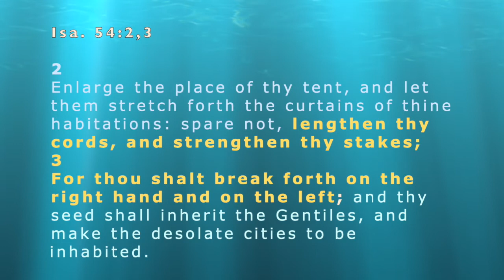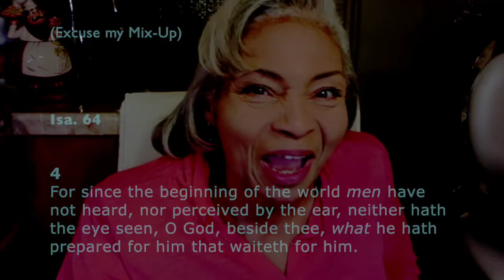VISION! * If You SEE it YOU Can BE it! * How FAR Can You SEE?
VISION! * If You SEE it - YOU Can BE it!   HOW FAR CAN YOU SEE? HOW FAR & HOW HIGH WILL YOU DREAM?  With GOD, all things are possible!
❤️ To join our online services on Saturday (12:15 OM PST) or Tuesdays (4 PM PST), for details.  We are GOD'S CHURCH OF LOVE ❤️ ONLINE ... LHH, Pat Love, Pats2Cents, GodsIn2Love,